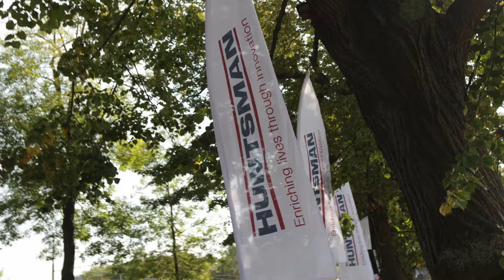Huntsman Poland Business Run 2024